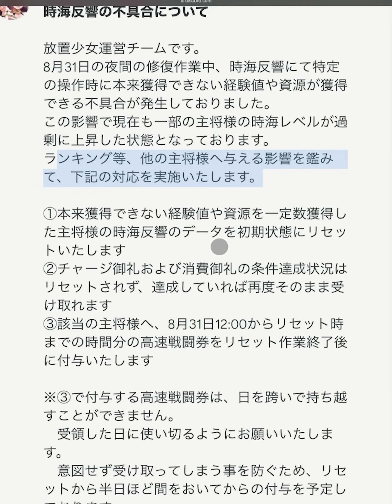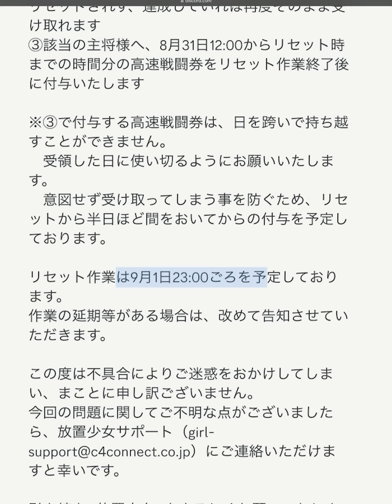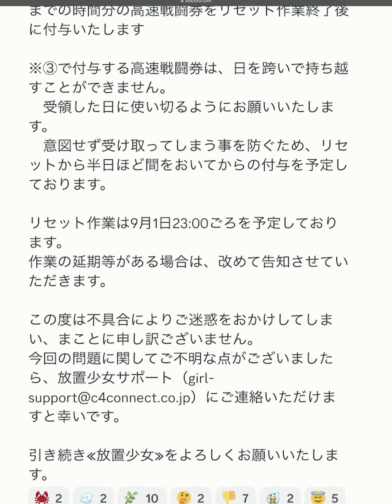時海反響に大バグ発生しました。対象者の方はご注意ください。